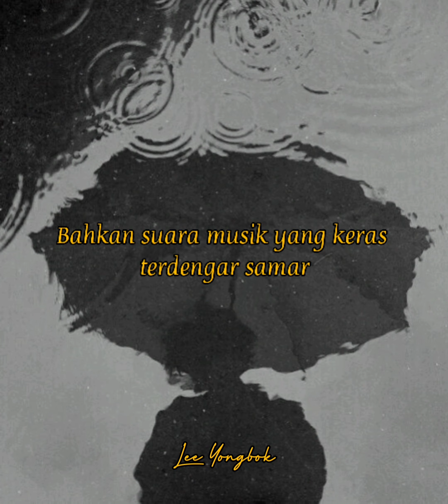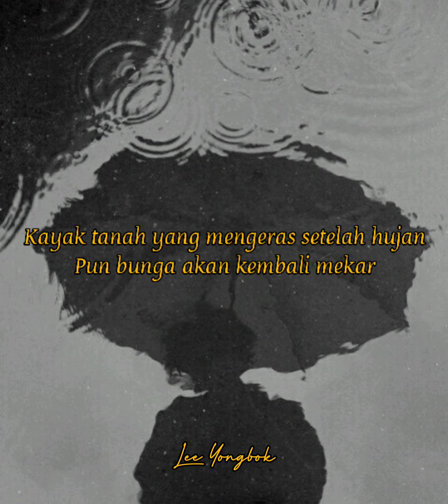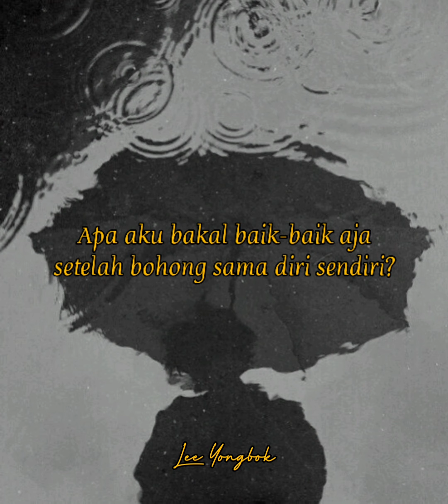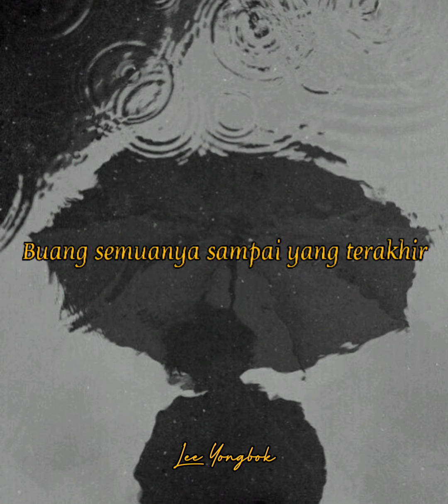Secret Secret — Stray Kids [INDOSUB]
Bukan lirik perkata sebenarnya, tapi intinya sama.